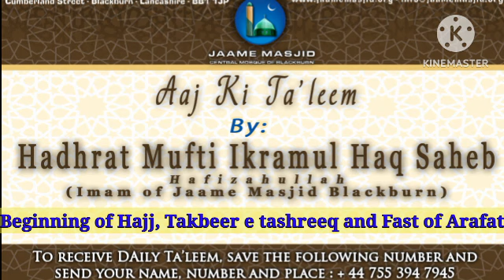Beginning of Hajj, Takbeer e tashreeq & Fast of Arafat : Aaj Ki Ta'leem : Hadhrat Mufti Ikramul Haq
*Beginning of Hajj, Takbeer e tashreeq and Fast of Arafat*

اما بعد

_today is days of tarwiya.. Insha Allah the hujjaj should have reached mina.. Hajj consists of 5 or 6 days_

_they will be busy in zikr of labbaik... We ask Allah Ta'ala to accept everyone's hajj, grant ease, accept their duas for them and others, alive and deceased_

_these days are of expressing the greatness of Allah Ta'ala.. May our atmosphere of takbeer_

_from tomorrow Tuesday, takbeer will be read after every fardh salah, males loudly, women quietly that only they can hear_

الله أكبر الله أكبر، لا إله إلا الله والله اكبر، الله أكبر ولله الحمد

_This is wajib for all males and females, prayed individual or in jamat_

_takbeer can be said after nawafil also, whilst walking around.. Plus the words of takbeer in the order Hadith explains_

_last 7 8 days, each day fast was equal to one year..next we have the fast of Arafat on 9th that has extra virtue_

_Hadith says that the fast of Arafat will expiate the minor sins of past year and the coming year_

_we should spend the day in zikr of Allah Ta'ala, such as 4th kalima_

_we should make duas for guidance, steadfastness, acceptance for ourselves and the umman_

*08 Zul Hijjah 1444AH*
*26 June 2023*